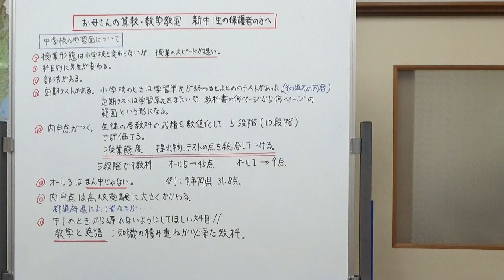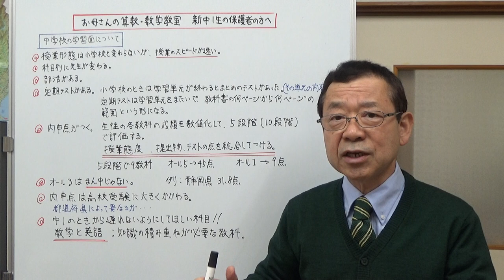お母さんの算数・数学教室 新中学1年生の保護者の方へ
新中学1年生のお子さんを持つ保護者の方に向け、小学校の勉強と中学校の勉強の違いについてお話しました。